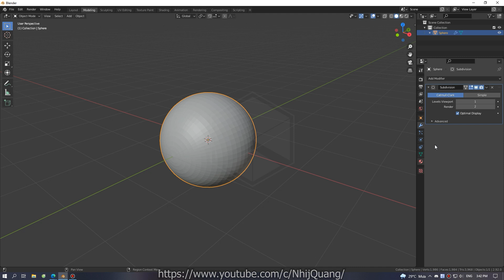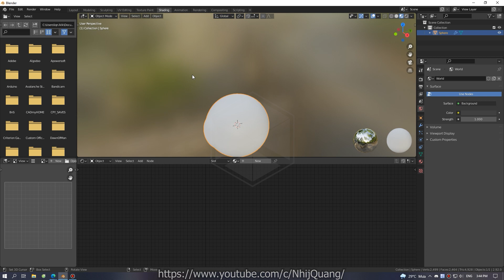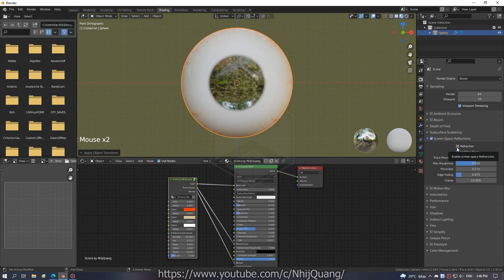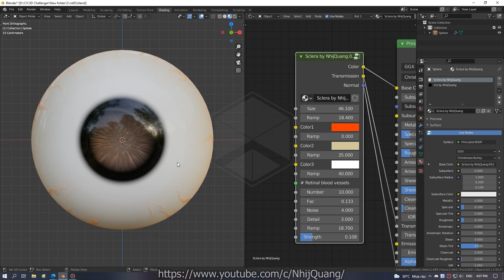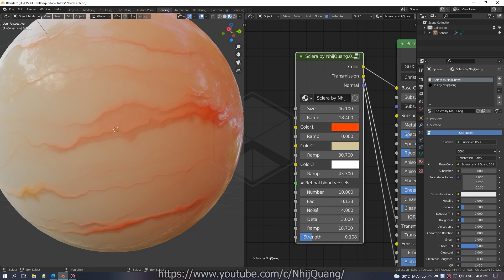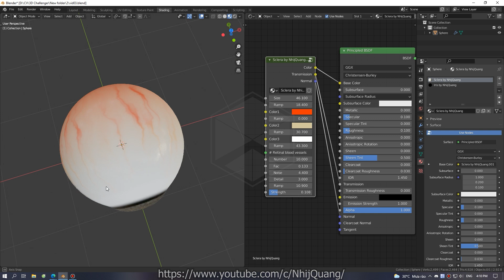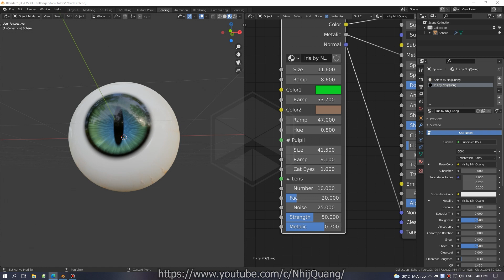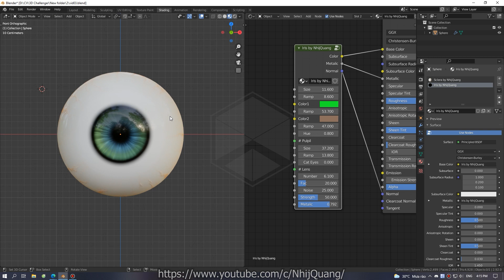Blender Eye Node Group By Nhij Quang [ENG sub] Download | Easy make Basic Eye Material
Blender Eye Node Group By Nhij Quang | Easy make Basic Eye Material in 15 Minutes

I tried ways to create materials for the eyes and synthesized them into 2 basic easy to use node groups. Below is a detailed video, everyone can refer.